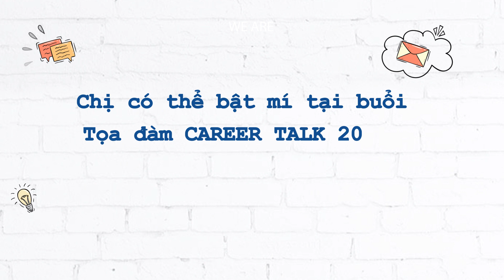Bật Mí 3 Diễn Giả Siêu Hot Của Tọa Đàm Career Talk 2021 | Ms Hoa Giao Tiếp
Đừng để "rụng" ngay từ vòng gửi xe chỉ vì không biết những điều này...

Lại 1 mùa tuyển dụng nữa đã và đang đến. Đừng để cứ sau mỗi lần trượt vòng CV, trượt vòng phỏng vấn lại thốt lên "giá như" hay "biết thế". Người ra hay nói "Biết trước đã giàu", và đây chính là cơ hội để bạn chuẩn bị "giàu" rồi đây, vì Ms Hoa Giao Tiếp sẽ cho bạn "biết trước" những thứ mà nhà tuyển dụng không bao giờ tiết lộ cho bạn biết trước. 😉

Hãy cùng cô đi khai phá kinh nghiệm phỏng vấn xin việc từ các chuyên gia hàng đầu trong ngành HR nhé.
Tất cả đều có trong tọa đàm hướng nghiệp 2021: Bí quyết hạ gục nhà tuyển dụng thời kỳ 4.0

Hệ thống 20 cơ sở:
🔖 Hà Nội
Cơ sở 8: 66A Hoàng Diệu 2, P. Linh Chiểu, Quận Thủ Đức, HCM
🔖 Đà Nẵng
Cơ sở 3: 26 Ngũ Hành Sơn, Phường Mỹ An, Quận Ngũ Hành Sơn, Đà Nẵng - Số ĐT: 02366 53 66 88
🔖Hải Phòng
🔖Bình Dương
Cơ sở 1: 9-11 đường Yersin, TP.Thủ Dầu Một, tỉnh Bình Dương - Số ĐT: 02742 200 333
🔖Bắc Ninh
Cơ sở 1: 498 Ngô Gia Tự, P. Tiền An, TP. Bắc Ninh, tỉnh Bắc Ninh